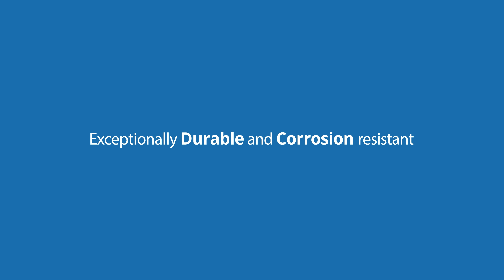MODIGUARD UltraMirror: Reflecting limitless possibilities.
Elevate your space with MODIGUARD™ UltraMirror. Experience unparalleled clarity and durability, enhancing the sense of space in any room. Craft stunning designs for both personal and commercial use. MODIGUARD UltraMirror: Reflecting limitless possibilities.